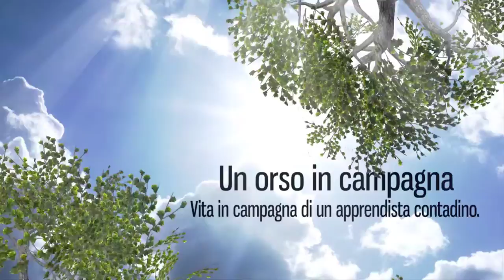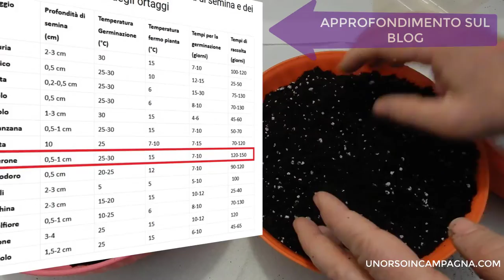Uso della PERLITE per la semina in semenzaio!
Quest'anno ho introdotto la PERLITE nel mio semenzaio, cosi da avere un minore ristagno idrico ed una maggiore ossigenazione delle piantine.